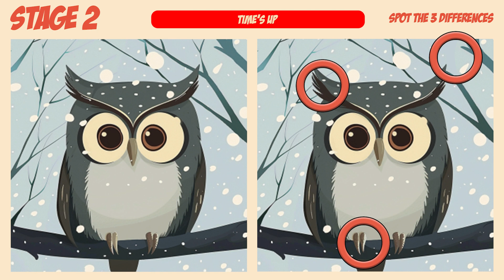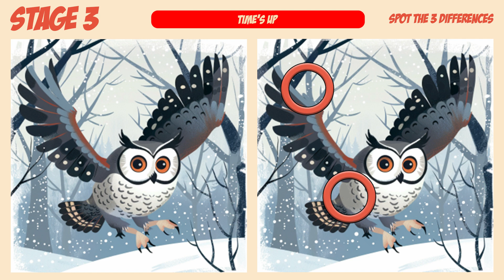[Spot The Difference] If you find them all, your wish will come true ✨